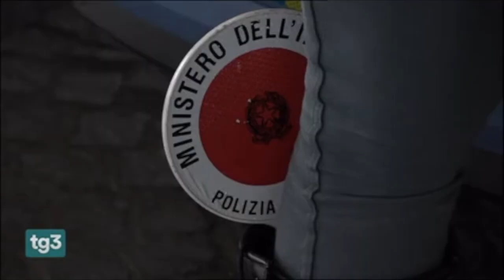Crotone, operazione della Squadra Mobile contro l'immigrazione clandestina